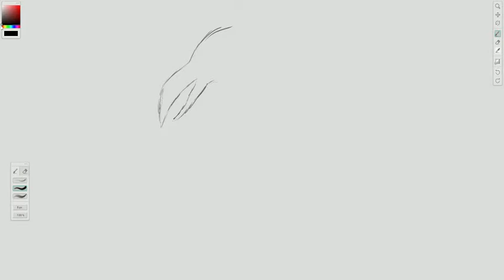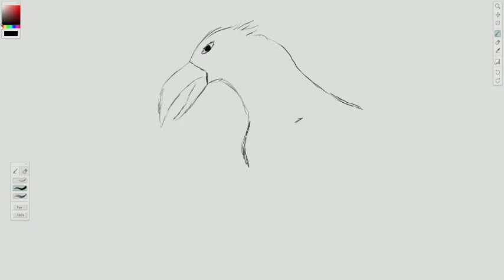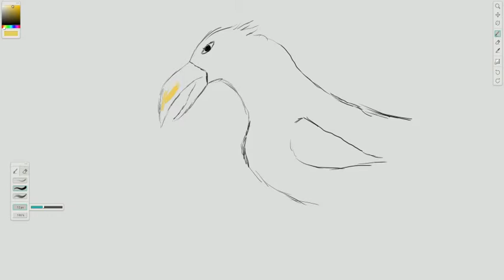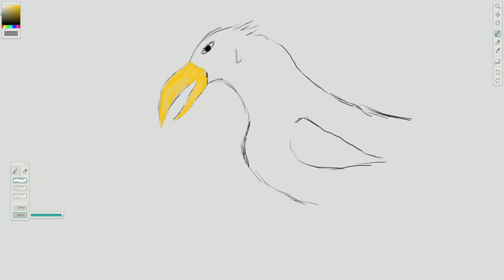Do you like my pigeon!?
Program - Mischief Free
Narrator - Ben
Advise - Enjoy... :)